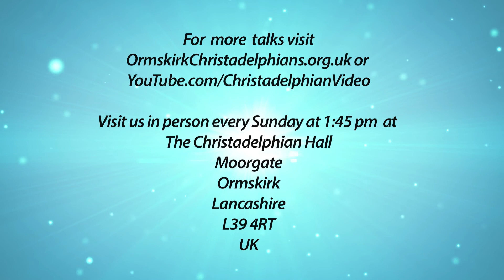Men and Women of Faith Cornelius